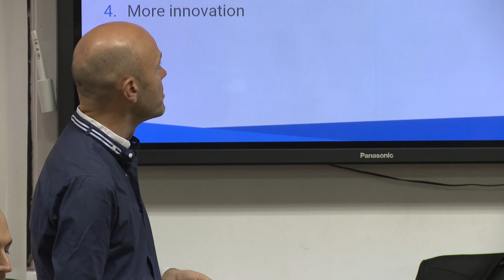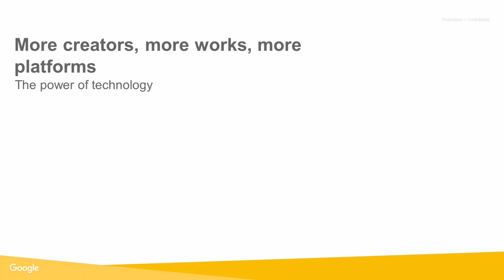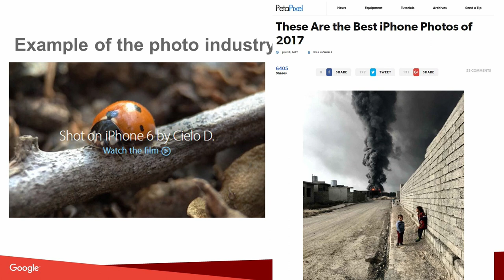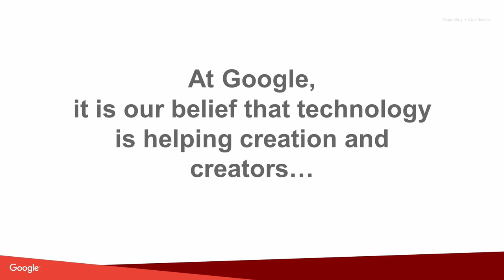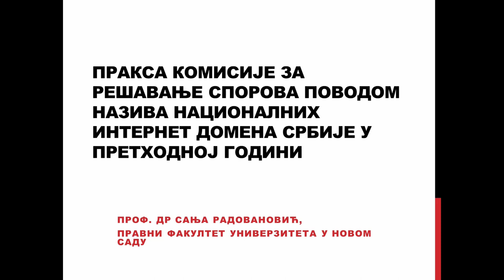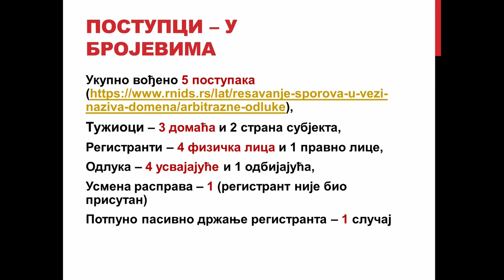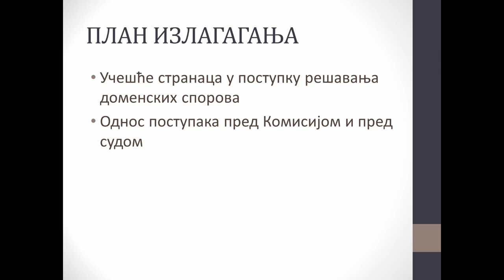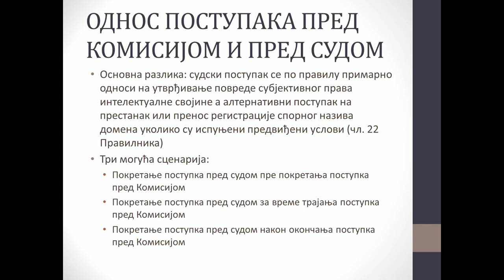Stručni skup „Internet dijalog“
Fondacija „Registar nacionalnog internet domena Srbije“ (RNIDS) i Pravni fakultet Univerziteta u Beogradu organizovali su 5. juna 2019. stručni skup „Internet dijalog“.

00:04
Pozdravne reči uputili su prof. dr Zoran Mirković, dekan Pravnog fakulteta Univerziteta u Beogradu, Goran Milanković, član UO RNIDS-a i prof. dr Dušan V. Popović, predsednik Komisije za rešavanje sporova povodom registracije naziva nacionalnih internet domena Srbije.

06:02
U fokusu skupa bilo je izlaganje dr Sedrika Manare, direktora „Gugla“ za autorsko pravo, koji je govorio o izazovima autorskopravne zaštite na internetu. Razgovor sa dr Manarom vodio je prof. dr Dušan V. Popović, redovni profesor Pravnog fakulteta Univerziteta u Beogradu. Dr Sedrik Manara bavi se pravnim aspektima interneta skoro 25 godina, a francuski dnevnik Mond nazvao ga je „ključnom ličnošću digitalne ekonomije“. Autor je više relevantnih publikacija – knjiga o propisima o nazivima domena i propisima o elektronskom trgovanju. Angažovan je kao panelista Arbitražnog suda Češke, Regionalnog centra za arbitražu u Kuala Lumpuru i Belgijskog centra za medijaciju i arbitražu.

01:37:21
U nastavku skupa bio je ponuđen osvrt na proteklu godinu, a govorili su prof. dr Sanja Radovanović, vanredni profesor Pravnog fakulteta Univerziteta u Novom Sadu na temu „Praksa Komisije za rešavanje sporova povodom registracije naziva nacionalnih internet domena Srbije u prethodnoj godini“ i doc. dr Marko Jovanović, docent Pravnog fakulteta Univerziteta u Beogradu čije se izlaganje ticalo pojedinih spornih procesnopravnih pitanja u postupku rešavanja domenskih sporova. Ovim delom skupa predsedavao je prof. dr Slobodan M. Marković, redovni profesor Pravnog fakulteta Univerziteta u Beogradu.